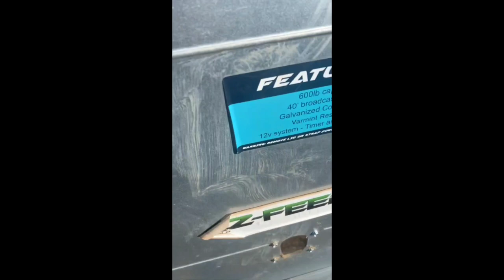Eastland 2022 - Another Hunt, Another Hog!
Weekend with friends and family. JW hunts with his sister Samantha, her husband Eric shoots a big hog. Another hunter in camp, Travis, also shot a hog. Another weekend in Eastland, another successful hunt.